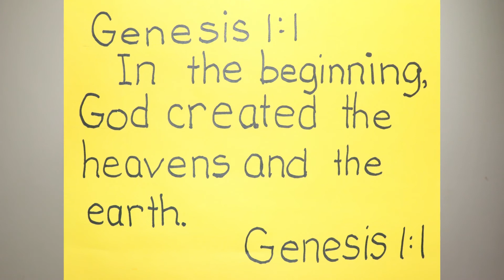Creation Bible Story for Children